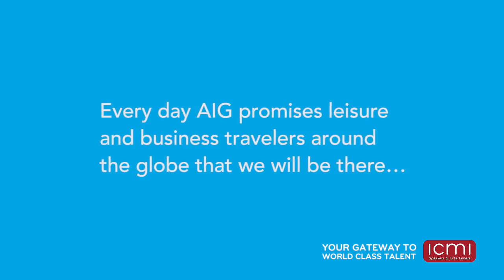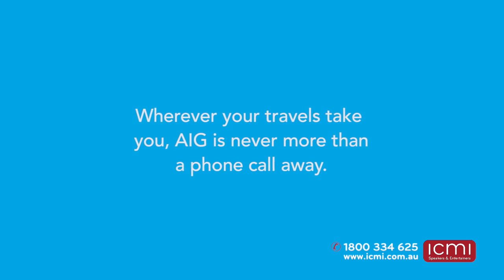Ben Cryan - AIG Travel Guard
Ben Cryan is living proof that life can change in an instant and how a perfect life can be turned upside down. Ben achieved the unachievable. After falling from his surfboard onto a coral reef, he overcame all adversity to survive 35 operations, including a kidney transplant from his mum. His incredible story will inspire and motivate all who have the opportunity to hear it.